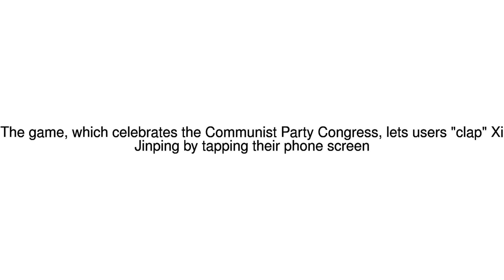News Update Players applaud Xi Jinping in Tencent game 20/10/17